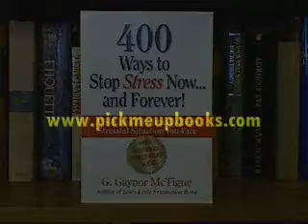White Collar Meltdown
Ever reach the point where you just had enough? Another instance where our street-smart stress tips might come in handy. Read the acclaimed "400 Ways to Stop Stress Now and Forever!" by G. Gaynor McTigue.